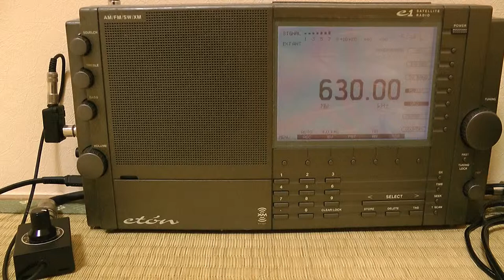MW-DX 630kHz KUAM "Isla 63" di Guam / Eton E1 @ camera di letto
10  Gen. 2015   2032UTC (11  Gen. 0532JST)

Output: 10kW

Luogo : Tokio
Ricevitore: Eton E1
Attenuator: Apex Radio 35BNC-AT
Antenna: Wellbrook ALA-1530S+